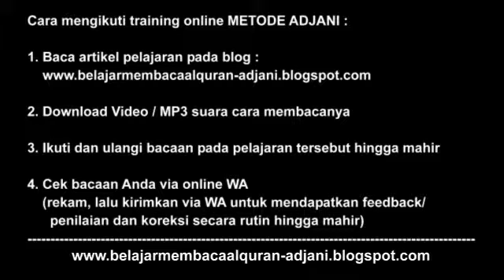Metode Adjani jilid 1 halaman 6 Pen Readboy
Video penjelasan cara mengucapkan huruf-kata-kalimat pada Buku Belajar Membaca Alquran Metode Adjani, disampaikan per halaman. Untuk membantu siapapun belajar membaca Alquran dari Nol sampai Mahir. Info lengkap di blog: belajarmembacaalquran-adjani